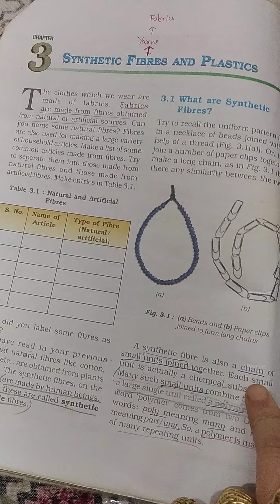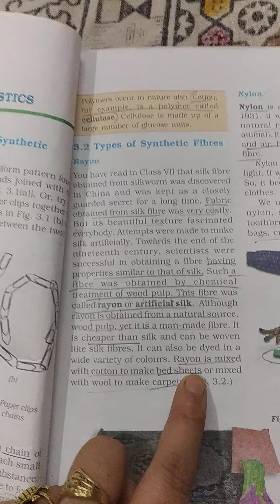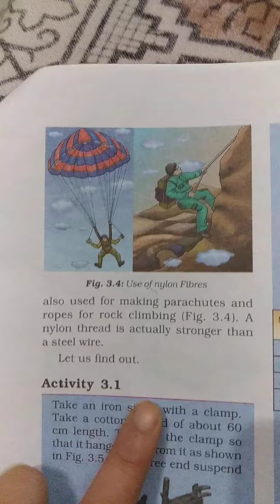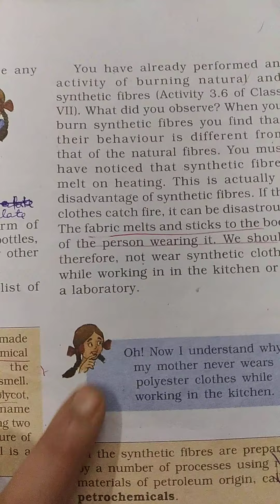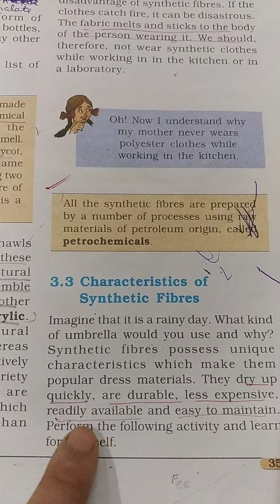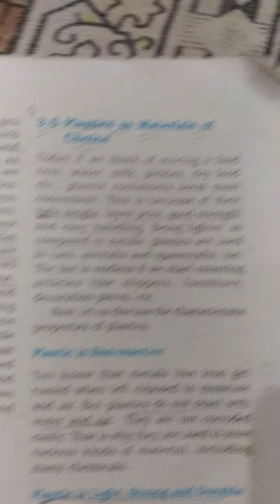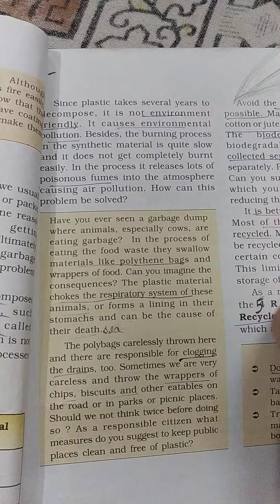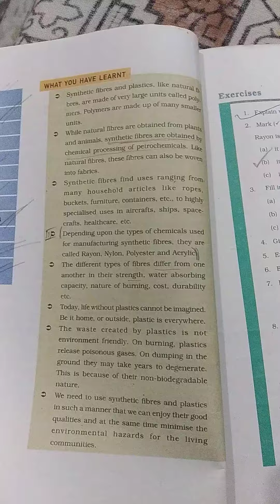synthetic fibre and plastics | chapter 3 | NCERT science | class 8